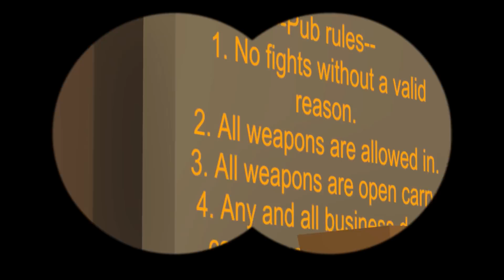HIDDEN BERRIES - Unturned Life Roleplay #387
I've wanted to plant berries for a while now and since I don't own a plot or a planter I hid them in the garden! I also went to Lorenzo's pub in the safezone which was great.

-Unturned Server-
Fudgy Gaming | Semi-RP | FudgyRoleplay.com | 24/7
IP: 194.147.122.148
Port: 27015

-Fudgy's DarkRP Server-
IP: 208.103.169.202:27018